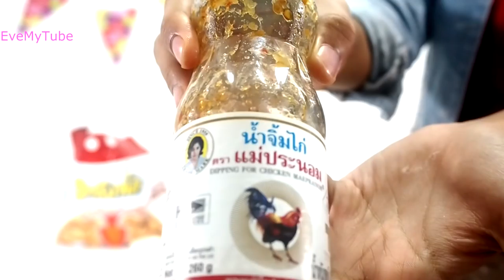ขนมยักษ์ใหญ่อลัง มันใหญ่มากกก ► อีฟ ► Eve My Tube